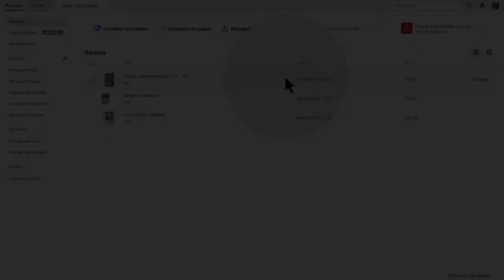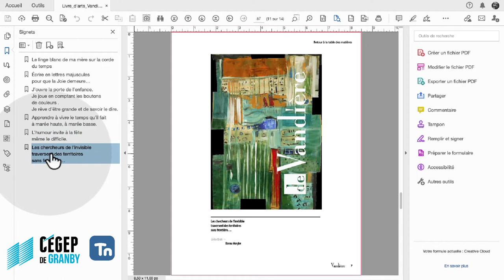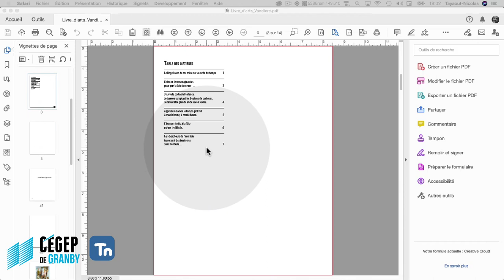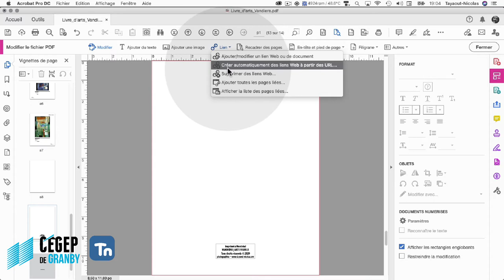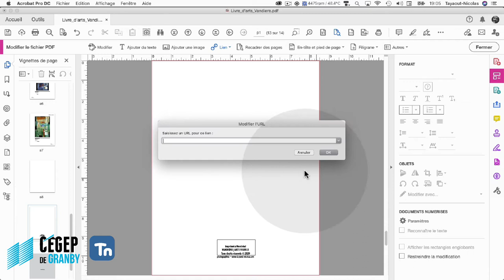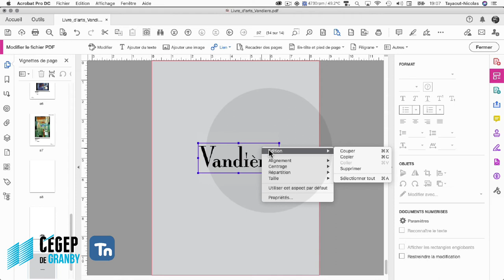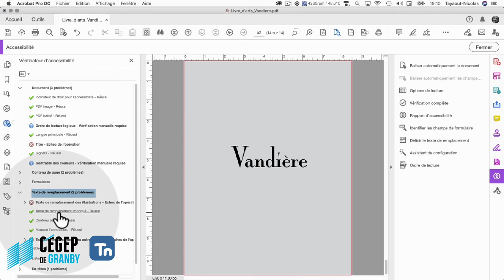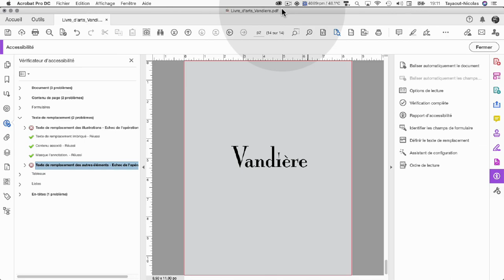Adobe Acrobat Pro : Fonctions interactives de base : Modifier un PDF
Voici le un podcast qui touche la fin du 3e cours et débute le 4e. Il permet de faire le tour de l'interface, d'ajouter des outils dans notre coffre d'outils personnalisés et d'ajouter des fonctions interactive à notre document PDF qui ont été oubliés dans le document InDesign.